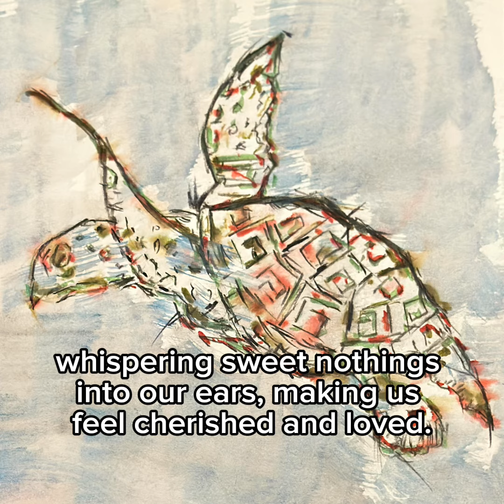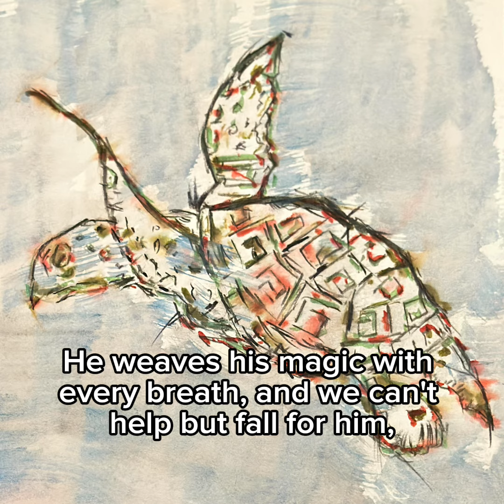Art Is A Dancer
Art take on many form which teach us we should always dance the song of art.

Thearthands.redbubble.com